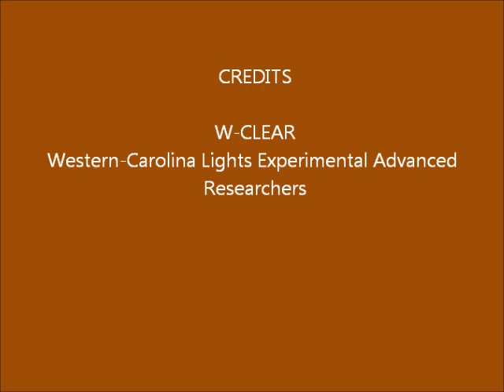Brown Mountain Lights Camera 1 December 08-09, 2014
Dusk-to-dawn 30-second images. Fog/rain obscure view for first few minutes, partly clears until much better after 6:30.  After that that time the low clouds still block most of the city lights, giving a nice view.